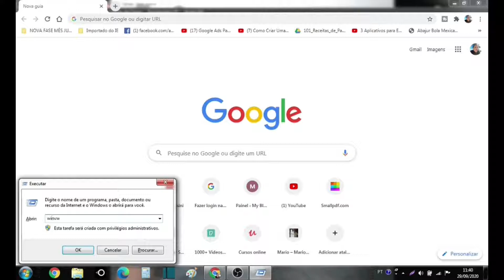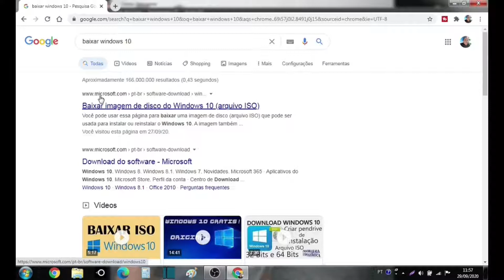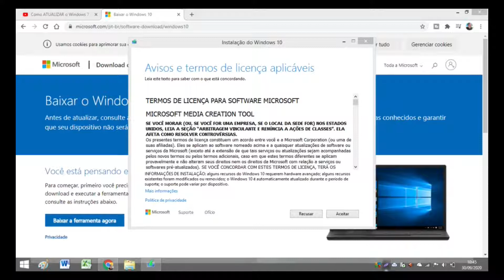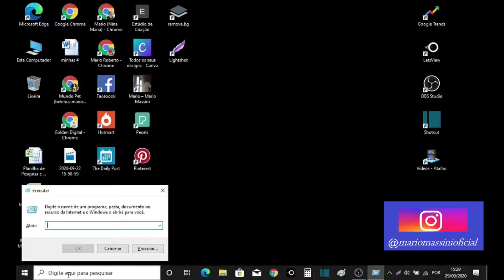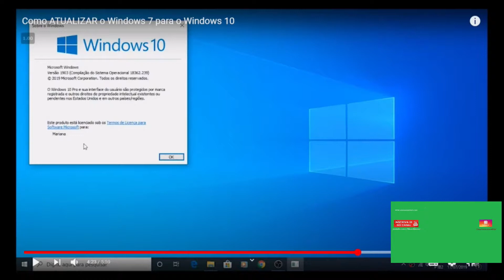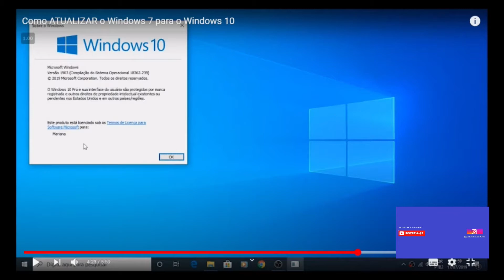COMO INSTALAR O WINDOWS 10 GRÁTIS. Passo a Passo em 5 Minutos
👉 MEU OUTRO CANAL PARA LIVES TERÇAS, QUARTAS e QUINTAS:
Seja Membro do Clube Amigo do Massini
ATENÇÂO: 4 Modelos Grátis PACK PERSONAGENS COMO BAIXAR E INSTALAR O WINDOWS 10 GRÁTIS.  Passo a Passo em 5 Minutos

A Microsoft ofereceu o update  gratuito para a nova versão do sistema, WINDOWS 10, para todo usuário que possuem o Windows 7 em diante.

A Microsoft até Dezembro de 2019 oferecia de forma automática e insistente essa atualização.

A partir de Janeiro de 2020 essa atualização tem que ser feita manualmente.

Fiz um Passo a Passo de Como Baixar e Instalar seu Windows 10 em um vídeo de 5 minutos, o suficiente para você poder baixar o Windows 10.

A Microsoft chegou a cogitar a possibilidade de suspender a gratuidade da instalação, mas até o momento ,ainda encontra-se liberado esse acesso.

Em 14 de Janeiro de 2020 acabou o suporte do Windows 7, muitos preferem este Windows, eu particularmente também, mas após me acostumar com o Windows 10, percebi as suas vantagens em relação ao Windows 7.

Conclui o Curso Máquina de Conteúdo da Mafalda Melo:
WHATSAPP PARA TIRAR DÚVIDAS:
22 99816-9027 - somente áudio ou texto,  não atendo chamadas.